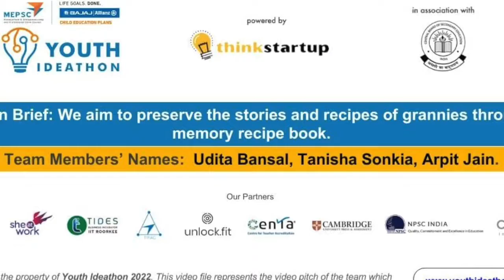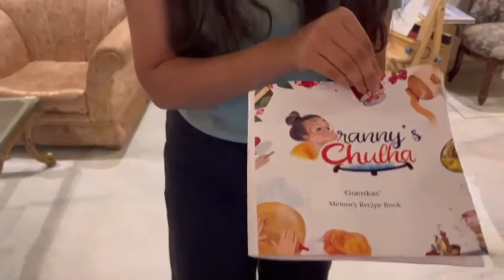V309 - Granny's Chulha - Granny's Chulha- Tales Behind the Taste